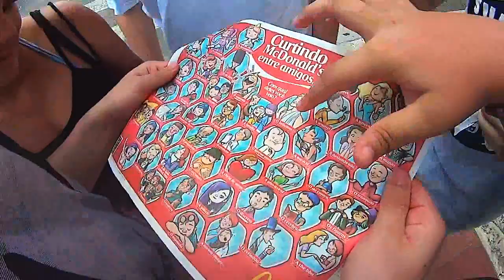Bate-Papo Com o Casal De Nerd =D